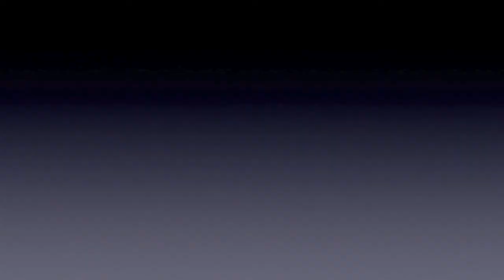Bow kill on film - Kent Island MD 2013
Deer hunting